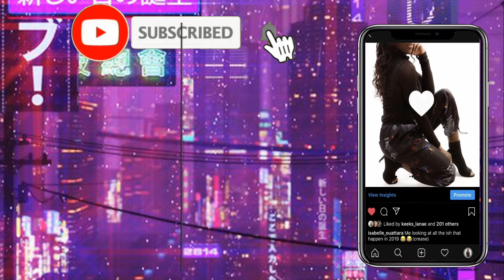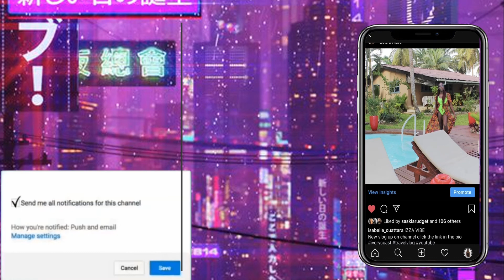The FUNNIEST Whisper Challenge| She Really Drew Me OUT!!!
HEYYYYYY FRIENDDDD!!!
YOU ALREADY KNOW WHAT IT IS...
ISSA WHAT ??? IZZA VIBE!

If you're new to my channel HEY welcome to izza vibe and lets get it popping! If not welcome back, we love to see it.
I hope you enjoy(ed) this video. If you did you might aswell like this video so I know what you're are rocking with.

::::::: CREATOR BIO :::::::
Hey guys welcome to izza vibe. My name is Isabelle and I'm currently in university in Liverpool getting a dance degree (and that's on PERIODDT) I enjoy creating content, making you laugh and I always keep it 100. I post beauty, my lifestyle and dance related content. ISSA WHAT?? IZZA VIBEEEEEE !!!

::::::::♡ FAQ ♡:::::::::
name: Isabelle (most people call me Izzy)
age: 19
Birthday: April 30th
zodiac sign: Taurus
class: university 2nd year
camera: Canon EOS 1300
editing software: Filmora and Movavi
nationality: British
ethnicity: chocolate darling (hehe)

none of the music used in this video belongs to me.
Thank you to every single one of you. All your feedback is welcome and valued.